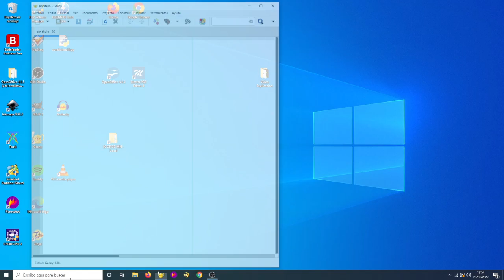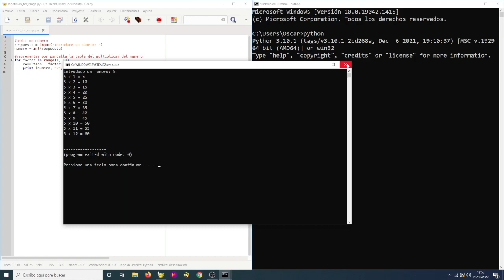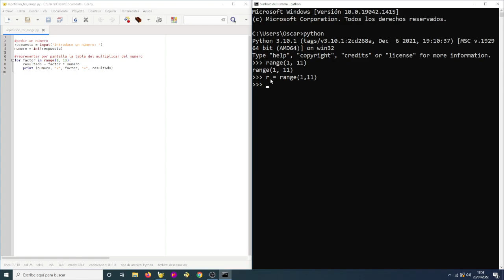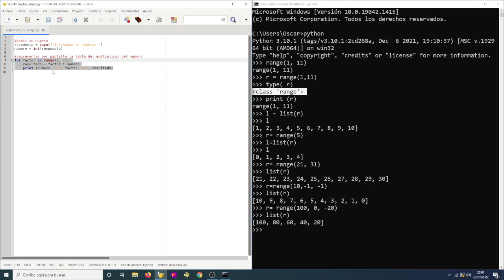Estructuras de repeticion en python II: for n in range()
Vemos como usar fácilmente estructuras for en python en combinación con range().